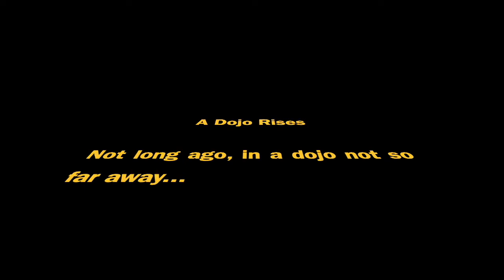Judo: The Movie Part 1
Intro, local tournaments, Indianapolis nationals